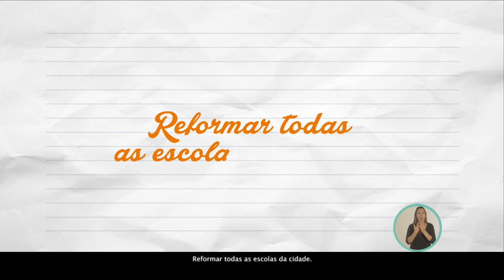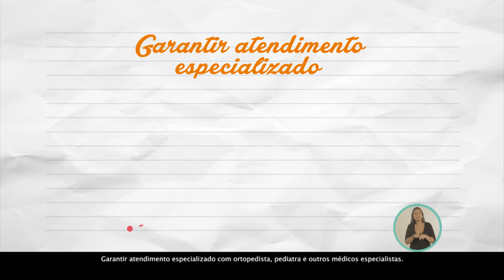Freixo na TV | Horário Eleitoral | 13/10